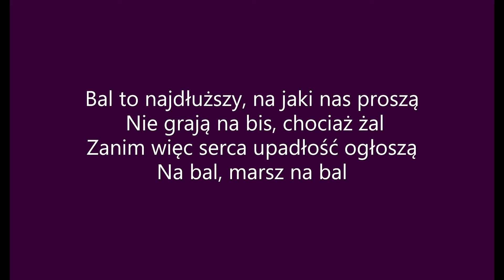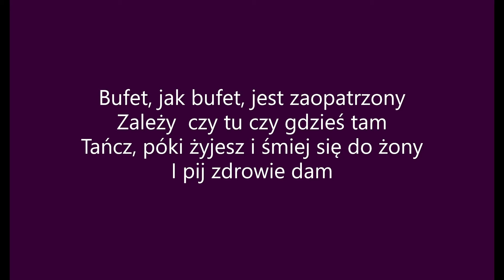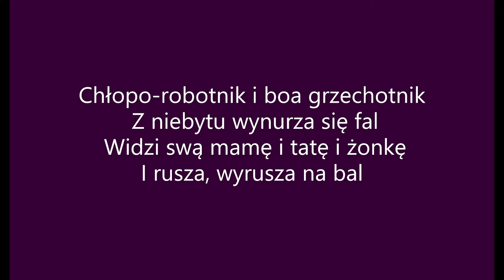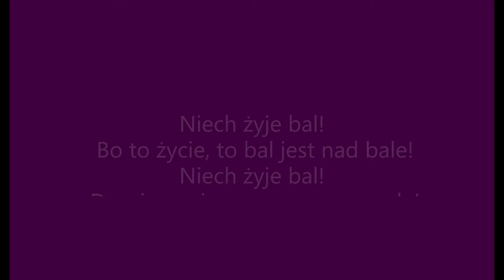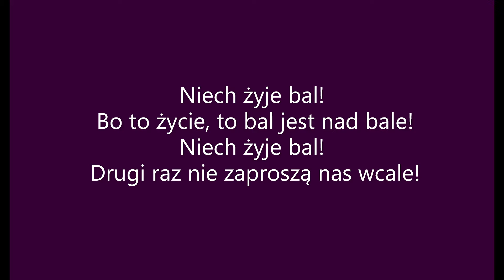Niech żyje bal - Maryla Rodowicz (tekst)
Oryginalny utwór jest wykonywany przez Marylę Rodowicz. Materiał został zmodyfikowany poprzez dodanie do niego tekstu, aby piosenkę można było śpiewać razem z oryginalnym wykonawcą.
 Zachęcam do oglądania oraz śpiewania 🎤🎧🎙️.